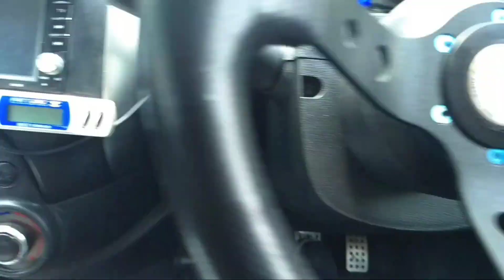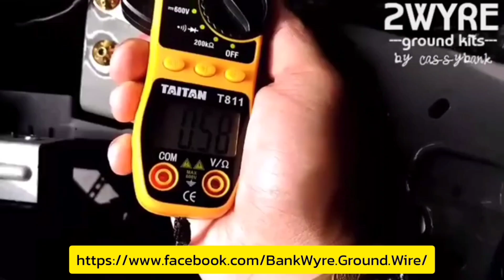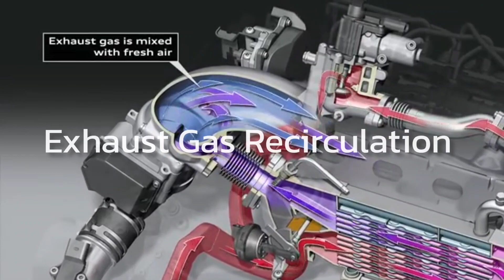อุด EGR เพิ่มความแรงในราคาหลักร้อย คุ้มค่าที่จะทำหรือไม่ ? | CassyBank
อุด EGR ที่เหล่าเครื่องยนต์ดีเซลชอบนิยมทำกัน เนื่องด้วยใช้งบแค่หลักร้อยก็ทำได้แล้ว เขาว่าทำแล้วเครื่องแรงขึ้น แต่มันจะคุ้มค่าขนาดไหนที่ทำกัน จะเป็นอย่างไรนั้น มาติดตามชมกันครับ ^_^

น้ำยาทำความสะอาด EGR วาล์ว Granville 10K Boost Diesel EGR Valve Cleaner